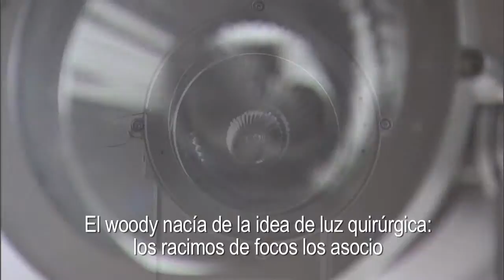MaxiWoody compact, design Mario Cucinella - iGuzzini - español